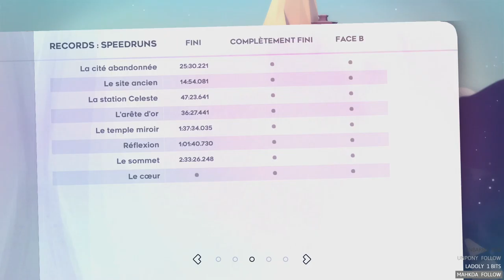9 - Récupération des Cœurs et Fraises de la face A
Une fois n’est pas coutume, j’ai combiné 3 épisodes lives de plus d’une heure pour cet épisode. Voici les timestamps si vous n’aimez pas les accélération * 10 :
 9.A Mondes 3 et 4
  00:00:00 # Intro
  00:01:34 # 2 Fraises
  00:04:53 # 2 Fraises
  00:09:48 # Fraise
  00:10:43 # Découverte de l’aide des fraises
  00:11:37 # Bloqué (Cœur)
  00:12:37 # Cœur
  00:20:52 # Fraises et Cœur
  00:25:24 # Fraise
  00:29:23 # Fraise
  00:33:23 # Fraise

 9.B Monde 5 (Oui toute une heure rien que pour ça :s)
  00:34:09 # Fraise
  00:37:37 # Passage secret (découverte pour rien)

 9.C Mondes 1, 6, 5 et 2
  00:44:25 # Retours vers le premier cœur
  00:51:44 # Cœur 6
  00:58:01 # Fraise
  01:00:54 # Cœur
  01:05:35 # Indice puis fraise
  01:09:08 # Conclusion d’épisode :p